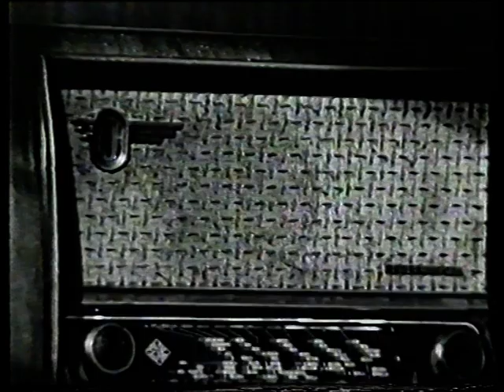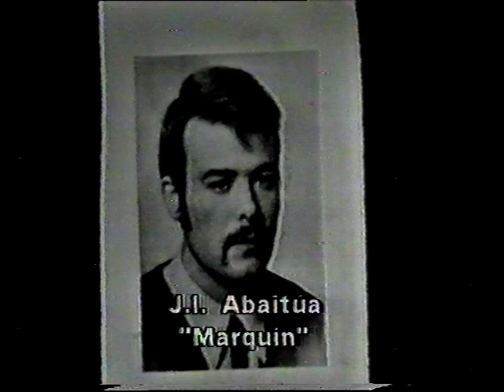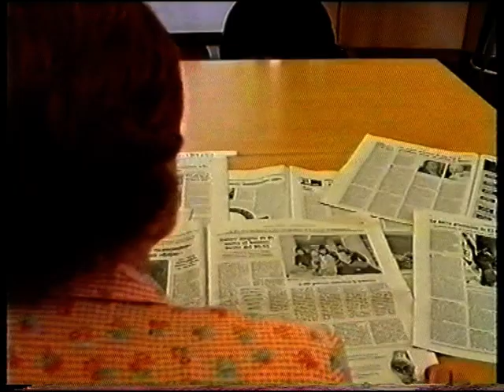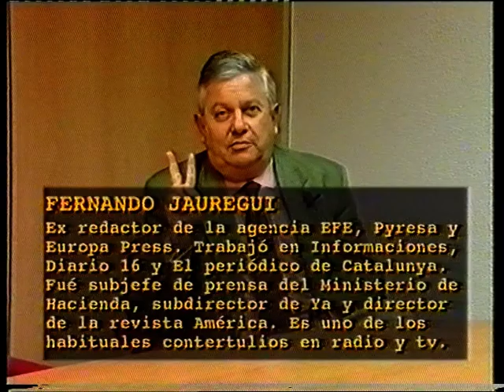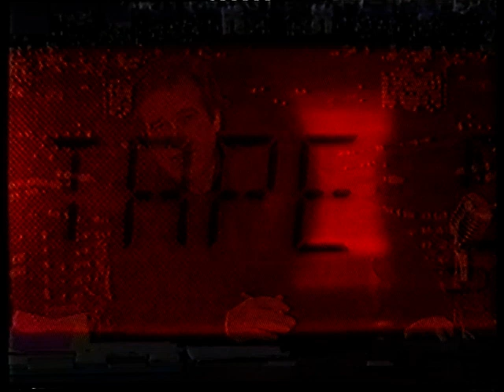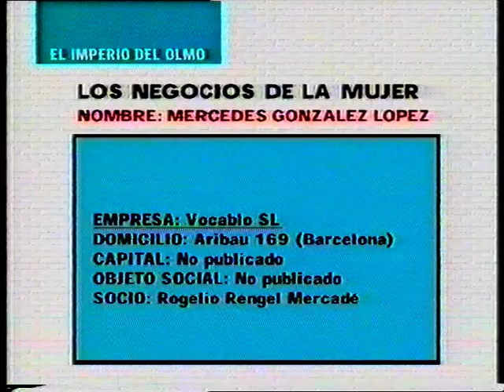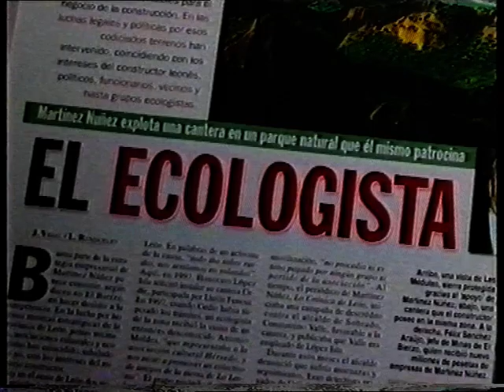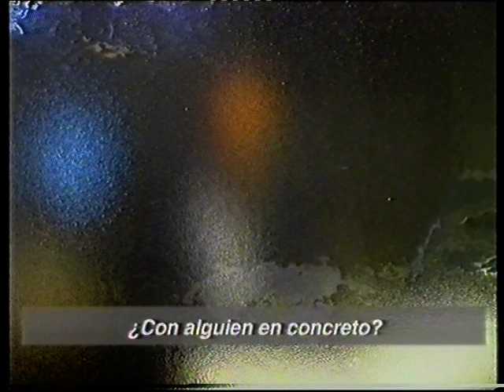Medios de Comunicación españoles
Bideo hau, 2000. urtean egin zen. Espainiako komunikabideei buruz ikertzen du.